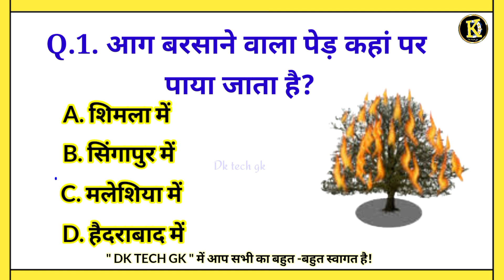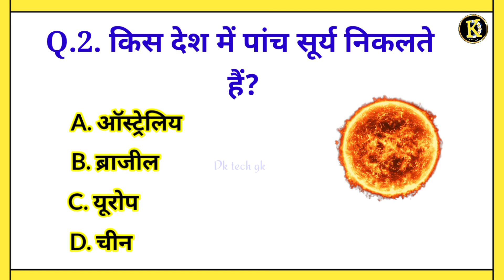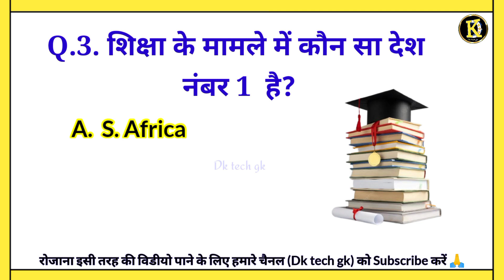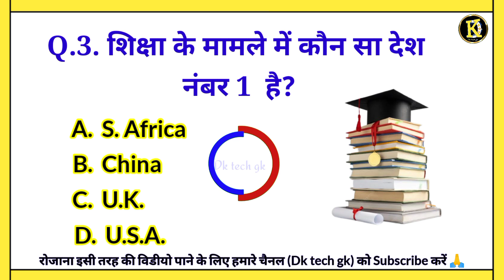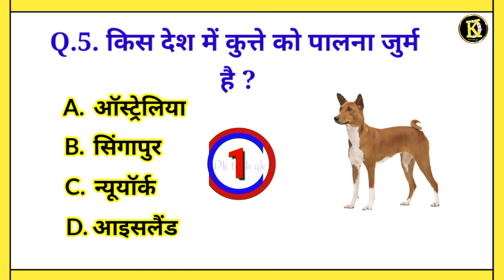Gk question || Gk questions and answers || Gk in Hindi || world gk quiz || Dk_Tech_Gk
Yutube search 🔎:-👇👇
1. Gk question and answer
2. Gk questions and answers
3. Gk questions and answers in hindi with answer.
4. General knowledge
5. General knowledge in hindi
6. General knowledge in hindi with options
7. General knowledge questions and answers
8. General knowledge in hindi with options
9. General knowledge Quiz
10. Important GK questions and answers
11. Important GK quiz
12. Important GK questions and answers
13. Important GK questions and answers in hindi
14. Important General knowledge in hindi
15. Important general knowledge questions and answers
16. World Gk quiz
17. World gk questions and answers
18. World gk
19. World gk quiz in hindi
20. World Gk quiz in hindi with options
21. India gk
22. India gk quiz
23. India gk quiz in hindi
24. India gk questions and answers
25. Gk
26. Gk questions
28. Gk in Hindi
29. Samanya gyan
30. Hindi Gk
31. Hindi Gk quiz
32. Hindi Gk questions and answers
33. Gk 2023
34. Gk questions and answers 2023
35. Gk test
36. Quiz test
37. Gk quiz
38. Important GK questions and answers for all competitive exam
39.Top 5 Gk ki video
40. Gk ki video in hindi
41. Hindi Gk ki video
42. Competitive quiz
🙏🙏दोस्तों हमने इस वीडियो में पांच बहुत ही महत्वपूर्ण जीके के सवाल के बारे में बताएं हैं !

Please.

Support me all viewers 🙏🙏🙏🙏🙏